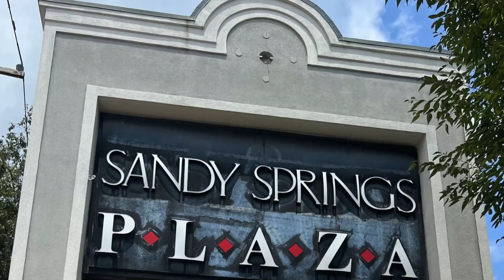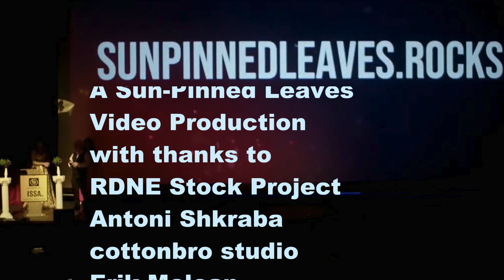Alpharetta's Rocking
Sun-Pinned Leaves celebrate the ISSA Awards weekend 2023 in Alpharetta.